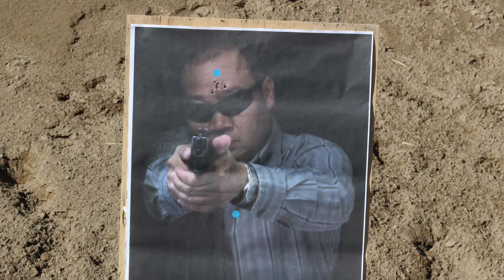Private Military Contractor (Pros & Cons - How to get a job)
You got out of the military and want to be a GUN FOR HIRE..what next? In this film you'll get some information on life as a private military contractor overseas including how to get a job, pros and cons of living on a military base with a bunch of former grunts, daily meals (free near beer), gun training and sleep (or lack there of).

A private military company (PMC) is a private company providing armed combat or security services for financial gain. PMCs refer to their operationally deployed personnel as "security contractors" or "private military contractors".

The services and expertise offered by PMCs are typically similar to those of governmental security, military or police forces, most often on a smaller scale. While PMCs often provide services to train or supplement official armed forces in service of governments, they can also be employed by private companies to provide bodyguards for key staff or protection of company premises, especially in hostile territories. However, contractors who use armed force in a war zone can be considered unlawful combatants, in reference to a concept outlined in the Geneva Conventions and explicitly specified by the 2006 American Military Commissions Act.

The services of private contractors are used around the world. P. W. Singer, author of Corporate Warriors: The Rise of the Privatized Military Industry, says "In geographic terms, it operates in over 50 countries. It’s operated in every single continent but Antarctica." Singer states that in the 1990s there used to be 50 military personnel for every 1 contractor, and now the ratio is 10 to 1. He also points out that these contractors have a number of duties depending on whom they are hired by. In developing countries that have natural resources, such as oil refineries in Iraq, they are hired to guard the area. They are also hired to guard companies that contract services and reconstruction efforts such as General Electric. Private military companies carry out many missions and jobs. Some examples include close protection for the Afghan president Hamid Karzai and piloting reconnaissance airplanes and helicopters as a part of Plan Colombia. According to a study from 2003 the PMC industry was worth over $100 billion a year at that time.